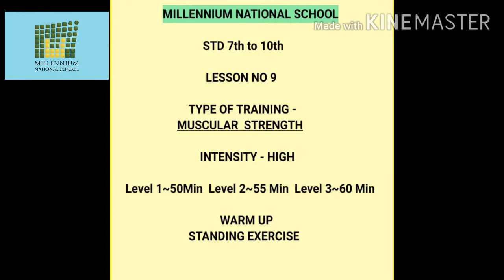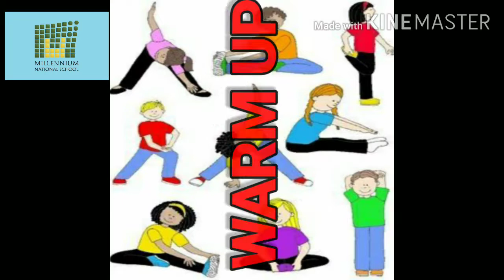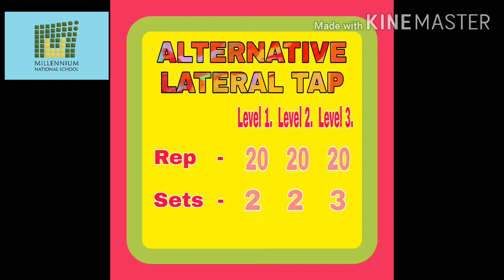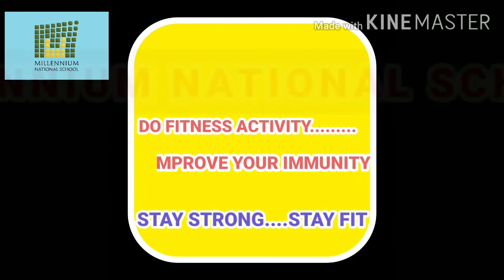5.1 Muscular strength - Std 7th to 10th